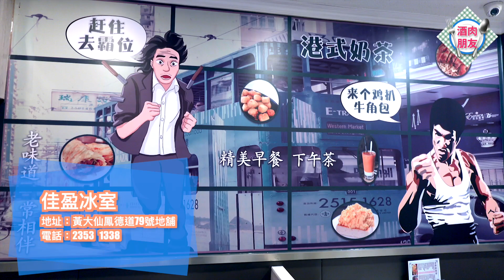【酒肉朋友】天氣咁凍🥶 梗係食返啲 熱辣辣嘅嘢啦😋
佳盈冰室📍
A : 黃大仙鳳德道79號地舖